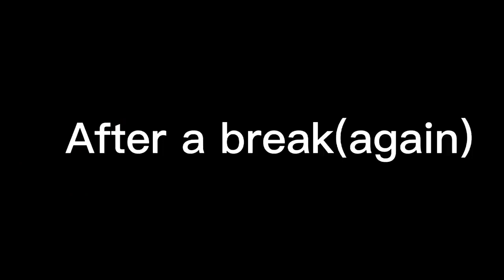TOP 5🤴 Past Naruto and his friends react to... 🤴// Gacha Life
~S T A Y   A W E S O M E ~
:cherry_blossom:❤️🌸 *LOVE YOU ALL* :cherry_blossom:❤️🌸

naruto reacts to tiktoks gacha life sasuke x naruto,
naruto reacts to tiktoks gacha,
naruto reacts to tiktoks gacha life naruhina,
naruto reacts to tiktoks gacha life parents,
naruto reacts to tik toks and edits,
naruto reacts to tiktoks and memes,
naruto reacts to tik toks and edits gacha life,
naruto reacts to tiktoks gacha life naruto vs pain,